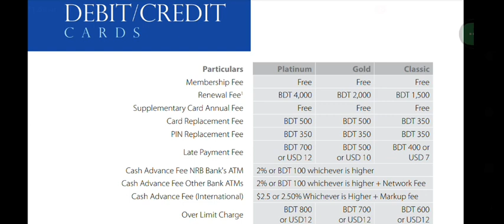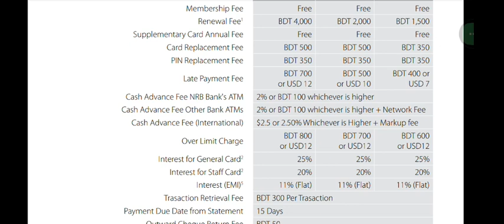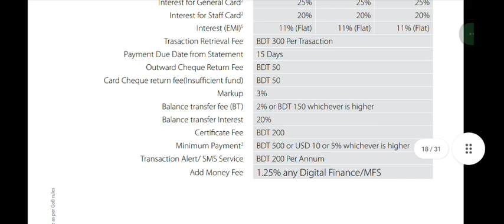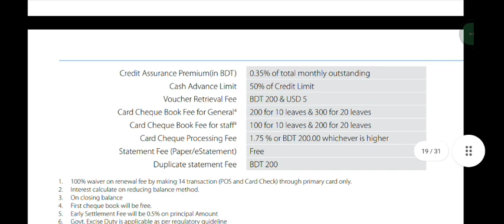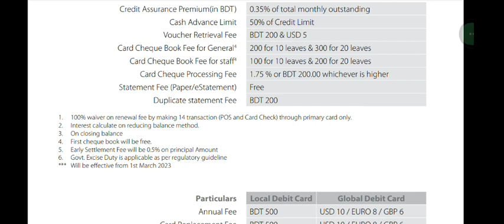NRB BANK CREDIT CARD CHARGES 2023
Here at NRB, we're always working to improve our products and services. That's why we've decided to update our credit card charges for the year 2023.

This new credit card charges will take effect on April 1, 2023. Here are the details:

The annual fee for the NRB credit card will increase from $49 to $59.

The interest rate on the NRB credit card will increase from 20.24% to 21.24%.

The NRB credit card will now offer a 0% introductory APR for the first 12 months. After the introductory period, the APR will be 24.99%.

We hope you find these changes helpful. If not, please contact
NRB Bank credit card fees & charges 2023. Take over offer. সুপ্রিয় দর্শক এই ভিডিওতে আপনারা জানতে পারবেন এনআরবি ব্যাংকের ক্রেডিট কার্ড এর ফিচার সম্পর্কে। টেকওভার অফার এবং হিডেন চাজ সম্পর্কে।